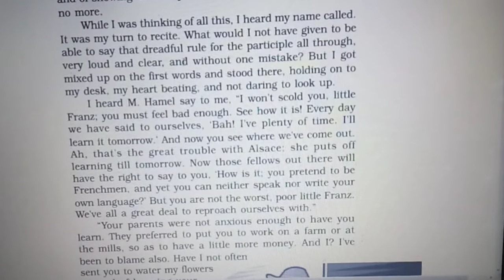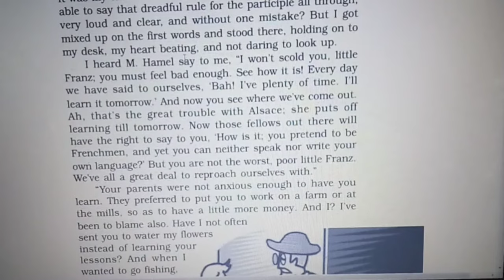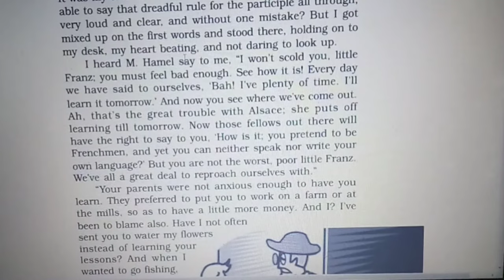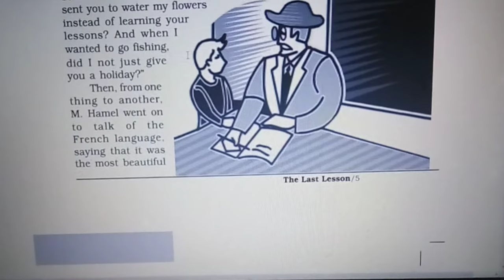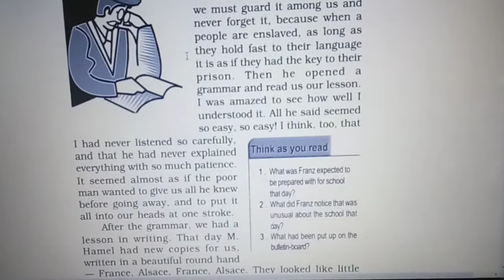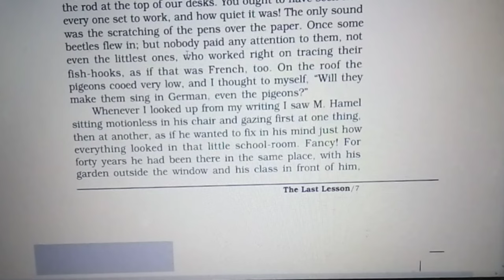Flamingo chapter-1 (lecture 3)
this video is the third lecture explaining "The Last Lesson".